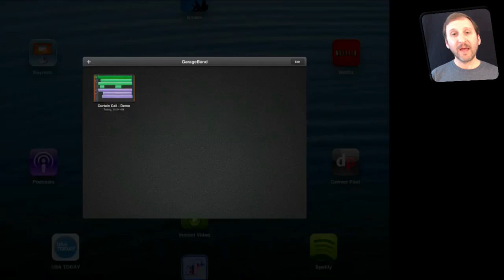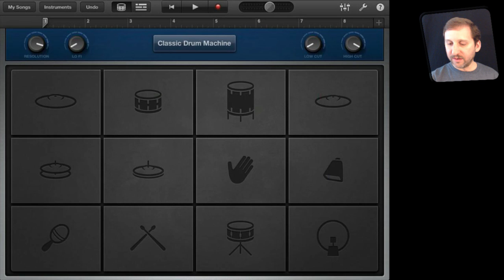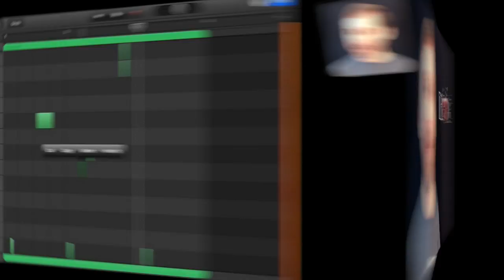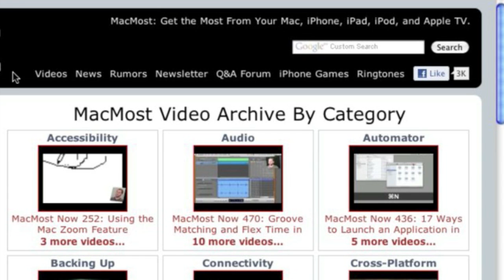Using GarageBand for iPad Part 1: Drums (MacMost Now 834)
GarageBand for iPad is a fun and useful app where you can build your own music. In this episode, weapos;ll look at the two ways you can create drum loops. You can build them with a grid using the Smart Drums function. You can also play a virtual set of drums and record the session. Afterward, you can edit the drums beat for beat.